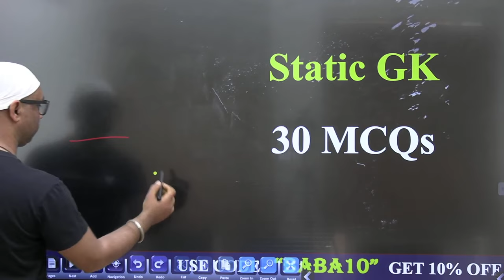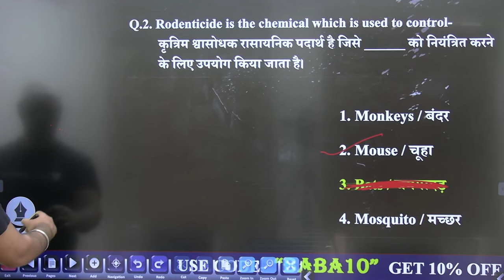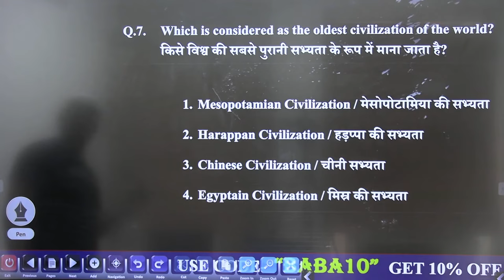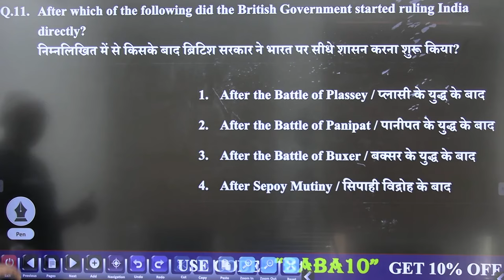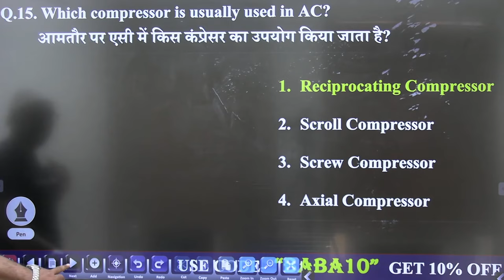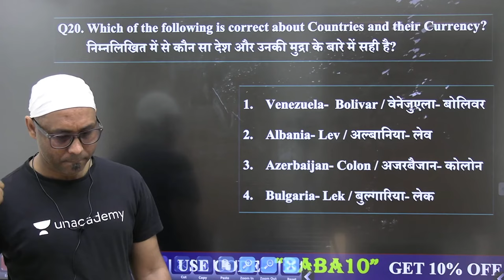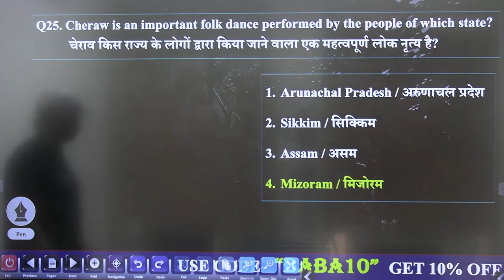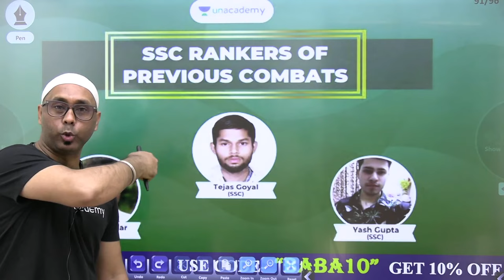9:00 AM - RRB NTPC/Group-D 2019-20 | GA by Rohit Kumar | Static GK (Top 30 MCQs)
RRB NTPC 2020-21 | Railway Group D GA by Rohit Baba Sir | Top 30 Static GK MCQs | Static GK for Railway NTPC/Group D Exam | wifistudy

✿ Morning Shows:
05:00 AM - Current Affairs Quiz Show by Bhunesh Sir
06:30 AM - One Word Substitution & Idioms by Harsh Sir
07:00 AM - The Hindu Editorial by Harsh Sir
08:00 AM - Current Affairs Show by Bhunesh Sir
08:40 AM - Vocabulary Show by Harsh Sir

✿ RRB NTPC 2019-20 सफलता Batch:
09:00 AM - General Awareness by Rohit Sir
09:30 AM - General Science by Neeraj Sir
10:15 AM - Reasoning by Deepak Sir
11:00 AM - Maths by Sahil Sir

✿ RRB Group D 2019-20 Selection Batch:
12:00 PM - General Science by Priya Ma'am
12:30 PM - Maths by Sahil Sir
01:00 PM - General Awareness by Bhaskar Sir
01:30 PM - Reasoning by Hitesh Sir

✿ Railway/SSC Exams Special:
06:00 AM - Current Affairs & Static GK by Shipra Ma'am
08:30 AM - GS by Shipra Ma'am
03:00 PM - GK by Praveen Sir
04:00 PM - Maths by Santosh Sir
10:00 PM - Maths by Sajjan Sir

✿ Bank Exams 2020-21:
02:00 PM - Maths y bAmit Sir
03:00 PM - Reasoning by Sachin Modi Sir
04:00 PM - Banking Awareness by Abhijeet Sir
05:00 PM - English by Narendra Sir

✿ SSC/Banking/All Exams:
05:00 PM - English by Aisha Ma'am

✿ SSC Steno/CHSL/CGL/IB 2020-21 Foundation Course:
06:00 PM - GS by Priya Ma'am
06:30 PM - Reasoning by Deepak Sir
07:00 PM - GA/Current Affairs by Bhaskar Sir
07:30 PM - English by Sandeep Kesarwani Sir
11:00 PM - Reasoning by Hitesh Sir

✿ RRB NTPC, Group D, SSC, Defence, State PSC:
08:00 PM - Science by Amrita Ma'am
07:15 PM - Reasoning by Ritika Tomar

✿ RRB NTPC 2020 Master Stroke:
9:00 PM - Maths by Rahul Deshwal

✿ SSC JE/UPPCL JE 2020-21 (Technical) Crash Course:
03:00 PM - Mechanical Engg. by Neeraj Sir
10:00 PM - Electrical Engg. by Ashish Sir
10:00 PM - Civil Engg. by Sandeep Jyani Sir

✿ All Competitive Exams:
06:00 AM - Maths by Ajay Choudhary Sir
06:30 PM - Statick GK by Ankit Gupta Sir
10:30 PM - GK by Aman Sir

1. One Subscription, Unlimited Access
2. Learn from your favorite teacher
3. Real time interaction with teacher
4. You can ask doubts in live class
5. Limited students
6. Download the videos & watch offline